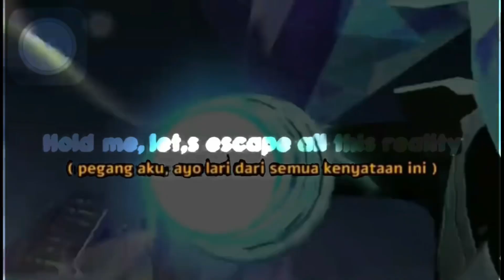Moskov game play | yang sy butuh WIN bukan kill